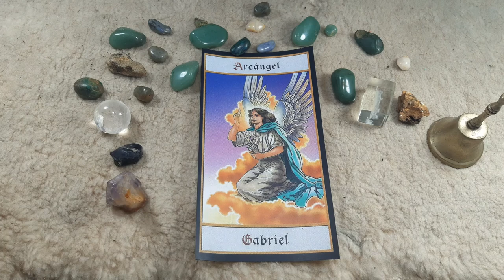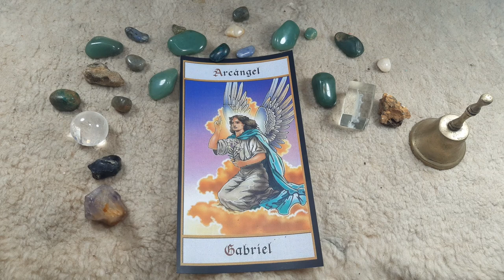CLASE 25 CURSO DE ANGEOLOGIA GRATIS COMPLETO CON DIPLOMA FINAL. CIMENTACION CON LOS ANGELES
💙 💙 Tu LIKE 👍🙏 nos ayuda continuar con estos cursos. Gracias, Gracias, Gracias 👄👄👄🙏
💚 💙💙Gracias por seguirnos y acompañarnos en nuestras clases, para nosotros es un gusto poder compartir ustedes.💙💙 ║ ║ ═-(¯`˅´¯) GRACIAS ║ ╚ (¯`.•*”*•.´¯)⋱ CORAZON..!! ║ ╔ (_¸*. *¸_) ✿¸.* ES EL OXIGENO DEL ..* ╚ ║═ ‘-(_¸˄¸_)-══❥━━══━━❥═══❥━━━❥ ◊ ╚═══❥━━~`~`~ ♥ SUSCRIBETE si te gusta ♥ ~`~`~ ✽¸•♥•.¸✽¸•♥•.¸✽¸.•♥•.¸✽¸.•♥•.¸ •♥•.¸✽¸.• ♥•.¸✽♥•.¸✽¸.•♥•.¸✽¸•♥•.¸✽¸•♥•.¸✽¸.•♥•.¸✽¸.•♥•.¸ •♥•.¸✽¸.•❤❤Comparte con tus AMIGOS ... ♥ ♥♥♥•.¸✽♥•.¸✽¸.•♥•.¸✽¸•♥•.¸✽¸•♥•.¸✽¸.•♥•.¸✽¸.•♥•.¸ •♥•.¸✽¸.• VEN ... .══━━❥ ❥━━══━━❥═══❥.. 🧡 Cada sesión contiene la explicación del tema de la sesión. AYUDANOS AMOR Y LIBERACION Si tenes algun amigo que se interese por estos temas... si tenes algun ser querido que esta pasando por alguna prueba existencial...si tenes a alguien que quieras transmitirle sabiduria. ALGUIEN EN LA CAUSALIDAD LO ESTA ESPERANDO...AYUDANOS A DAR SABIDURIA. LOS ANGELES, LOS MAESTROS AGRADECERÁN EL MISMO DIOS TE LO AGRADECERAN ENVIANDOTE ABUNDANACIA, RIQUEZA Y SALUD. ✿Para mejores resultados, escucha dos veces o las que sean necesarias. Así podrás poner en práctica lo que vayas aprendiendo y no lo olvidarás la información con el tiempo. También, te recomendamos hacer uso de audífonos para que puedas estar más atento a lo que presentamos.✿ También te enseñare todos los cursos que he estudiado donde sea apta para diplomar y tantos temas que aprendí hace más de 30 años. Gracias por seguirme.💙 💙Soy Una Guerrera de la Luz y El Amor es la Fuerza que mueve mi Ser.💙 💙Hoy es el primer día del resto de nuestra vida!!! A VIVIRLO con AMOR..!💙 LUZ Y AMOR PARA TODOS USTEDES DICEN LOS ÁNGELES DEL CIELO. SI ES ASÍ TENEMOS INFINIDAD DE CURSOS PARA ENSEÑARTE puedes activar la campanita de notificaciones 🔔 SI DESEAS QUE TE AVISE CUANDO HAY UN VIDEO NUEVO. Luz y Amor Viviana Tozzi ESTEBAN Dominguez 📞 INFORMACION Y CONTACTO CON Viviana o Esteban- WHATSAPP BUENOS AIRES ARGENTINA 👉 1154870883